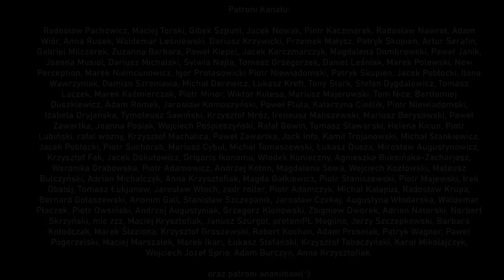🚩 Transgresja czyli filozofia Jurija Kosina - Fotografia jest Fajna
Jurij Kosin (Косін Юрій Олекса́ндрович) ukraiński artysta fotograf, autor ponad czterdziestu indywidualnych wystaw pokazywanych na całym świecie, twórca pojęcia i techniki fotograficznej określonej przez niego jako transgresja.